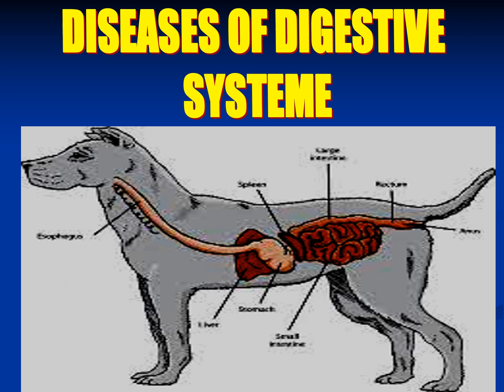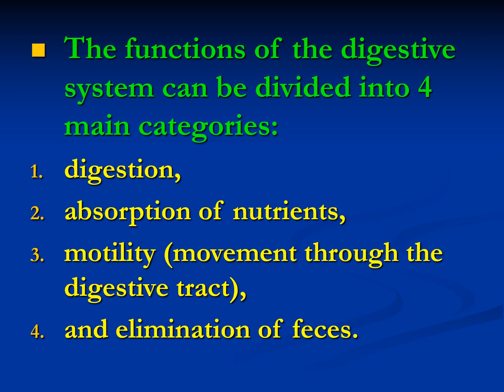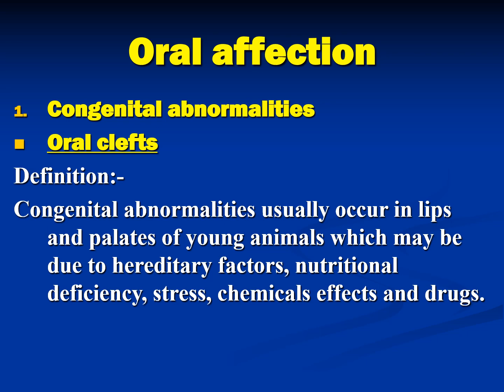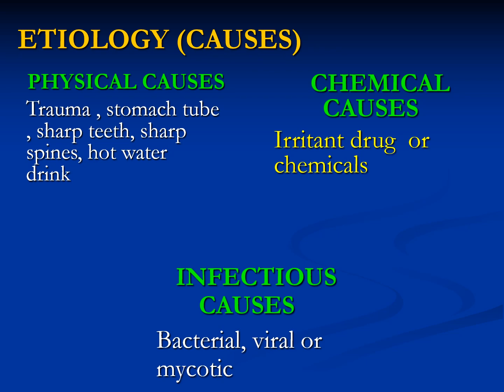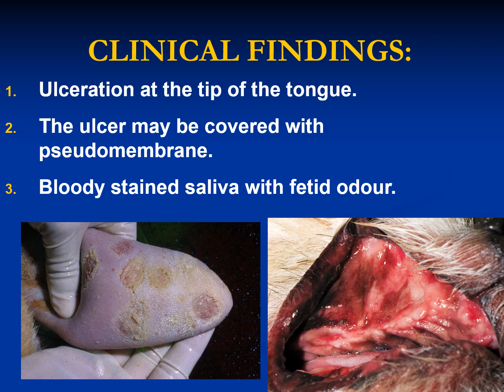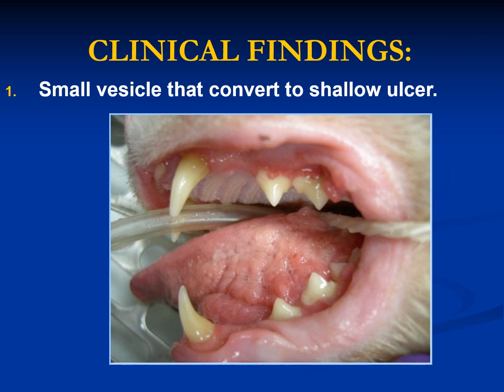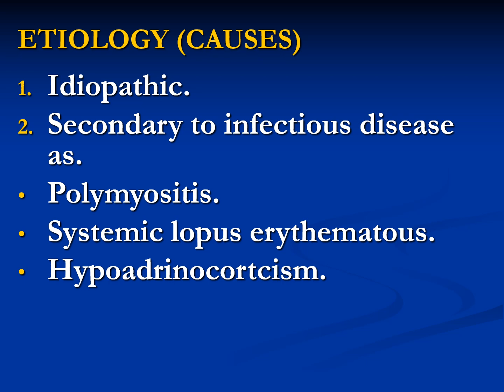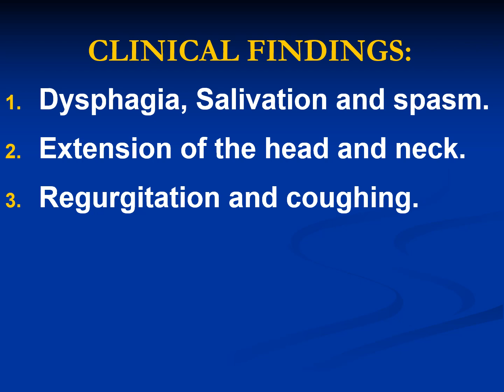pet animal medicine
مقدمة طب الحيوانات الاليفة